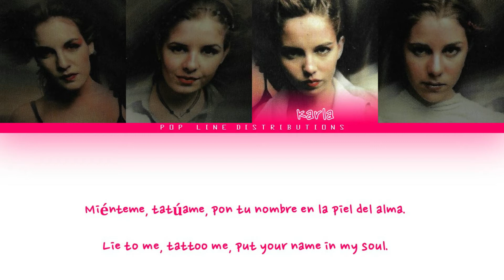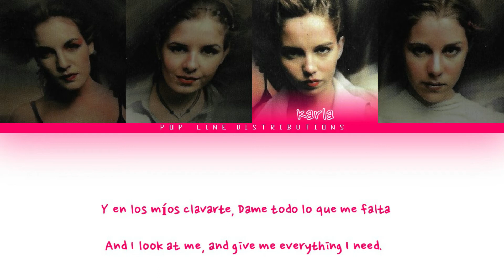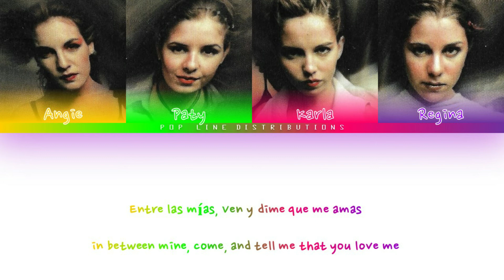JEANS – Dime que me amas/Tell Me That You Love Me [Color Coded Lyrics SPA/ENG]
Jeans [3rd alineation] (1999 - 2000)
Angie (1981)🇦🇷: Co-leader, vocalist and main dancer
Paty (1983)🇲🇽: Leader, vocalist, face of the group and center
Karla (1984)🇲🇽: Main vocalist and lead dancer
Regina (1985)🇲🇽: Lead Vocalist, lead dancer and maknae

Dime Que Me Amas · Jeans

//:Tres.Jeans

Composer: Don Matamoros
Composer: F. Marugan